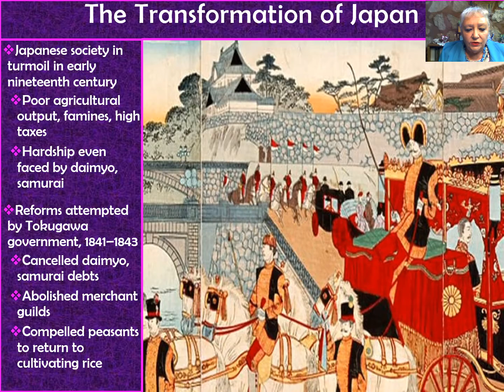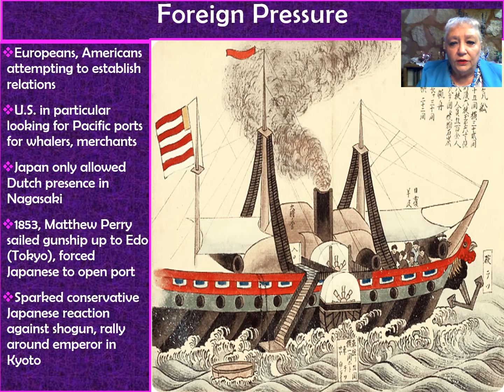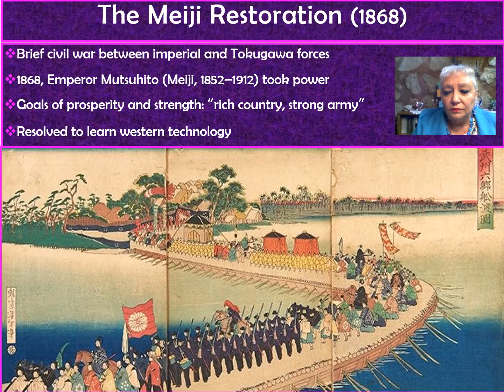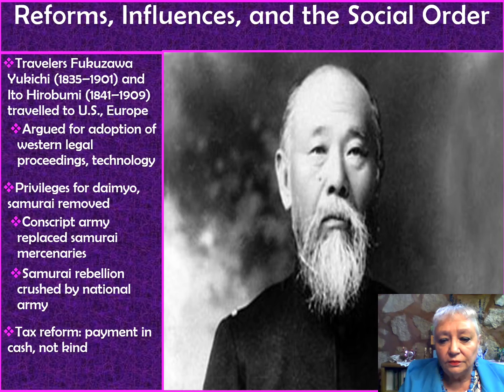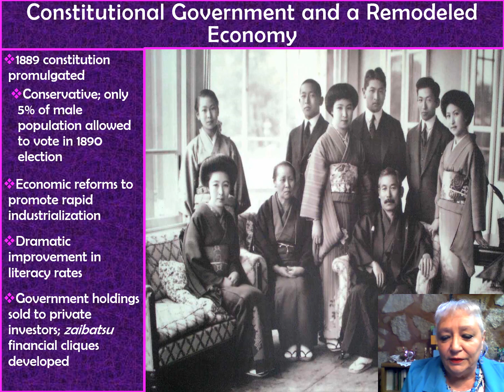CH31-4 Societies at Crossroads The Japanese Empire2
Power point lecture